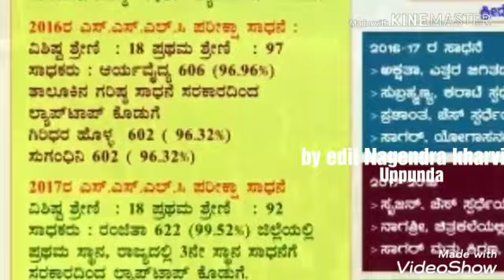G p u college uppunda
All voice  uppunda